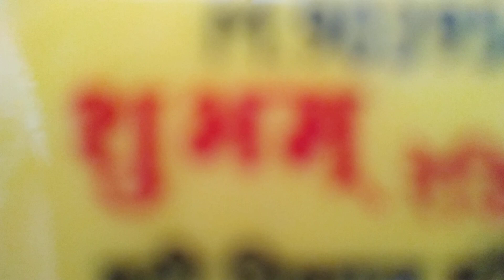11 October 2021